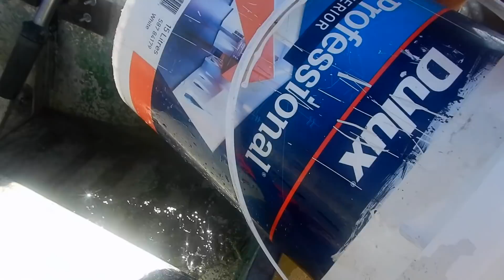Overnight 4WD Beach Camping Adventure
An overnight 4WD beach camping adventure on the mid north coast of NSW Australia